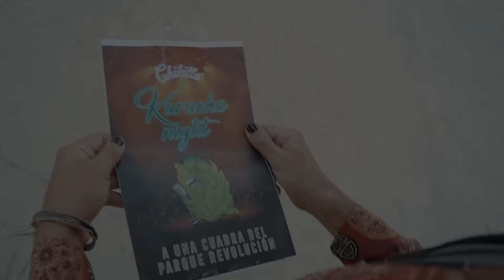Chikilla Karaoke Night: lúpulos que sacan lo mejor de ti (Ft Ay Gregorio!)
¡¿Listo para sacar lo mejor de ti en el Karaoke de Chikilla Beer Lab 😎🎙🎶?! Si te ganan los nervios hazle como el Ay Gregorio, ¡un trago y a darlo todo 🤩🍻!

🎤 Caile a cantar todos los martes de 6pm a 10pm

PD: Si quieres escuchar la propuesta original de este artista local date una vuelta por acá 🎧